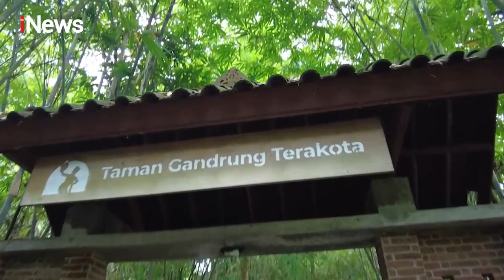Wajah Indonesia - MenyapaDesa Wisata Taman Sari, Jawa Timur DiIndonesiaAja (Segment 1)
Desa Wisata Taman Sari merupakan 50 desa terbaik dalam Anugerah Desa Wisata Indonesia (ADWI) 2021 oleh Kementerian Pariwisata Indonesia. Wajah Indonesia hanya di iNews DiIndonesiaAja. Ayo ikutan Quiz Wajah Indonesia – Desa Wisata Taman Sari bersama iNews membuat video kreatif mengenai “Alasan kenapa kalian wisata DiIndonesiaAja” durasi min. 30 detik. Info lebih lanjut follow IG @Pesona.indonesia & @OfficialiNewstv dan Tiktok @Pesonaindonesia